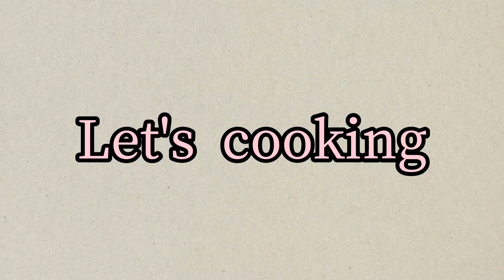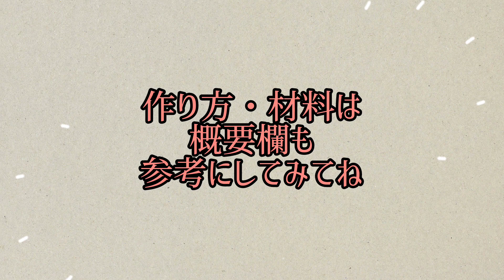【手捏ねパン/パン作り】韓国発のコグマパン(さつまいもパン)作るよ/さつまいも&焼き芋にそっくりなパン/秋の味覚《試作編》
【韓国発☆コグマ(さつまいも)パン】
韓国で大人気だった
さつまいもみたいな、まるで焼き芋
かわいいパン作ってみたよ
(試作編)
《さつまいも餡》
【材料】
・さつまいも…300g
☆チューブバター…約20cmくらい
☆さとう…大さじ2

※さつまいもの甘さによって、さとうの量を調整してみてね
(作り方)
0:19
①さつまいも皮をむくよ
0:31
②1cm幅くらいにカットして、大きいものは半分にカット
0:39
③ボウルに水をいれ、さつまいもを水にさらすよ(5分くらい)
0:42
④水にさらせたら、さつまいもの水気をきって深めの耐熱容器にいれるよ
⑤ふんわりラップをして電子レンジ600w8分加熱
(電子レンジにより加熱時間変わるので調整してね)
0:48
⑥加熱できたら、ラップとるよ
⑦さつまいもを潰していくよ
多少、形残っててもOK
1:08
⑧さつまいもが熱いうちに、チューブバター加えてまぜまぜ
1:19
⑨さとうも加えてまぜまぜ
1:26
⑩生クリームを3回くらいにわけて、少しずついれながら、混ぜるよ
⑪さつまいもがしっとりしたら、5等分にわけるよ
2:05
⑫さつまいもの形に成形するよ
⑬ラップに包んでおくよ

《パン生地》
【材料】
・強力粉…200g(半量に分ける)
☆紫いもパウダー…小さじ2
☆ドライイースト(赤サフ)…小さじ1
・水(40℃のぬるま湯)…140g
★しお…小小さじ1
★エキストラバージンオリーブオイル…大さじ1
(成形時)
・紫いもパウダー…適量

(作り方)
2:35
①強力粉1/2量と☆、強力粉1/2量と塩で2つのボウルに分けるよ
②☆の入ったボウルのドライイーストめがけて、水をいれて、混ぜるよ
③ある程度混ざったら、もうひとつのボウルの粉を加えるよ
④粉を加えたら、エキストラバージンオリーブオイルをいれて、混ぜるよ
3:31
⑤生地がまとまってきたら、台に出すよ
3:52
⑥台でたてごね、V字ごねをしっかりするよ
4:45
⑦表面が滑らかになってきたら、丸め直して、ボウルにいれてふんわりラップして40℃30分で発酵させるよ
5:16
⑧発酵できたら、ラップとって、フィンガーテストするよ
(指に粉をつけて生地が戻ってくるようならOK)
⑨パンチしてガス抜きするよ
⑩5等分にして丸め直して、濡れ布巾をかけてベンチタイム10分
6:21
⑪とじめを上にしてガスを抜き、横12cm縦10cmくらいに広げて、さつまいも餡をのせて、さつまいもの形に成形をして包むよ
とじめは、しっかりとじるよ

⑫竹串の上部分でスタンプ、スケッパーで軽く押し当てて、さつまいもぽさをだすよ
さつまいも餡まで刺さらないように気をつけてね
7:39
⑬40℃~10分で2次発酵させるよ
発酵できたら電気オーブン200℃で予熱しておいてね
7:50
⑭紫いもパウダーをまぶすよ
(動画では、ボウルの紫いもパウダーまぶしてるけど、発酵後なのでこし器でまぶしたほうがいいよ)
⑮スタンプが消えてたら竹串とスケッパーで上書き

⑯予熱した電気オーブン200℃15分加熱
(電気オーブンにより加熱時間変わるので調整してね)
残り3分前になったら天板反転させるよ
⑰バット網にのせて冷ますよ
出来上がり～